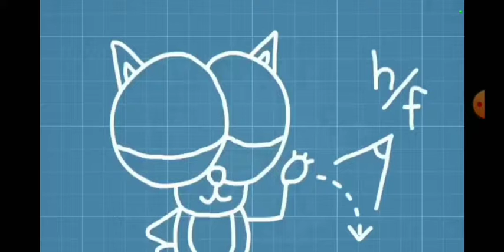About Your Cat (Hank Hanky) - reversed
TCM78